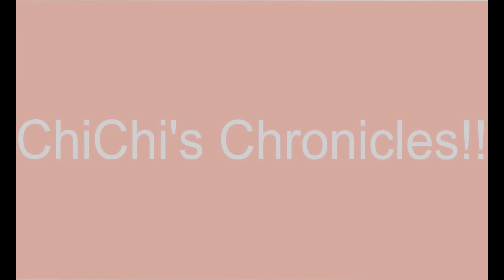Come GROCERY Shopping with me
I take you along as I prepare for yet another week of adulting and the responsibilities it comes with. I hope you enjoy this video and as alwasys, don't forget to subscribe to my channel, and turn on the notification bell, DESTROY the like button and the share button and comment down below.
ChiChi.